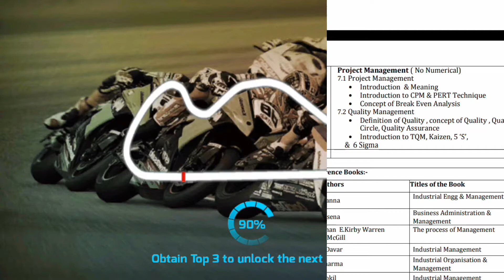MANAGEMENT | 6th semester | syllabus discussion | Bihar polytechnic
syllabus discussion | Bihar polytechnic
YouTube · SBTE CHELA
4 hours ago

|| INTRODUCTIONS || || MANAGEMENT COMMON PAPER ...
YouTube · Roshan sinha
13-Mar-2021

36:09
VVI Question of management//SBTE BIHAR POLYTECHNIC SEMESTER ...
YouTube · WISDOM POLYTECHNIC CLASSES
21-Sept-2021
Bcece
Bihar Combined Entrance Competitive Examination Board (BCECEB) is constituted under Bihar Combined Entrance Competitive Examination Act, 1995 .
Management 6th semester SBTE Bihar Archives - syllabusstudy.in
Leave a Comment / Management (Common) / By syllabusstudy. Management MCQ Questions and Answers 1. The Father of Modern management was (A) FW Taylor (B) ...
Bihar Polytechnic 2020: Cut Off (Out), Counselling (Started), Admission
Read updates for Bihar Polytechnic DCECE answer key, result, ... courses in the field of engineering, pharmacy, paramedical, office management, etc.
SBTE Previous Year Questions Papers of Management-VI ...
24-Mar-2021 — Dear learners (Polytechnic Students of Bihar, 6-semester, all branches), this is the compete Lecture Notes of management (Common).
How to prepare for Bihar polytechnic (DCECE) 2022? - Careers360 ...
01-Nov-2021 — Frequent Breaks. It is good to devote most of the crucial hours in studies when you know that you are preparing for Bihar polytechnic ...
DCECE 2022 Exam: Dates, Registration, Syllabus, Eligibility ...
DCECE 2022 Highlights ; Application Fee (General), 750 Rs [Offline] +1 More ; Mode of Exam, Offline ; Mode of Counselling
BCECE Colleges
BCECE Colleges
MIT Muzaffarpur
MIT Muzaffarpur
Loknayak Jai Prakash Institute of...
Bakhtiyarp... College of Engineering
Darbhanga College of Engineeri...
Gaya College of Engineeri...
Nalanda College of Engineering
B. P MANDAL COLLEGE...
More results
BCECE Colleges
BCECE
Bihar Polytechnic Online Form 2021
Bihar Polytechnic 2021 - Leverage Edu
07-May-2021 — Bihar Polytechnic 2021: Application Process, Syllabus, Exam Pattern, ... (DCECE) which is commonly called Bihar Polytechnic examination.
Bihar Polytechnic 2021: DCECE Application Form, Eligibility Criteria
It a state-level exam conducted once in a year for admission in various Polytechnic courses in the field of engineering, pharmacy, office management, ...
What is Bihar Polytechnic Application form release date?
Is there any Application form correction facility for Bihar Polytechnic 2020?
SBTE - Bihar
These Students are not eligible for Semester-III according to General Rules for Diploma in Engineering /Technology Examination (GRDETE-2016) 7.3 (b
DCECE Application form 2021
Bihar ITI
BCECE Admit Card 2021
BCECE Result 2021 merit list
Bihar Paramedical form 2021
DCECE Admit Card 2021